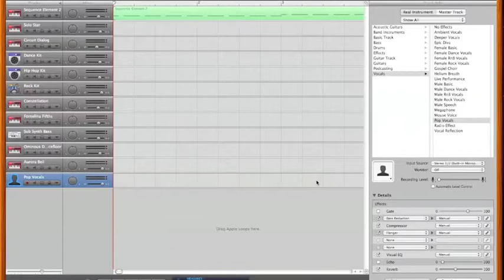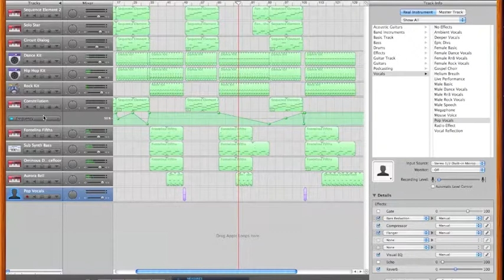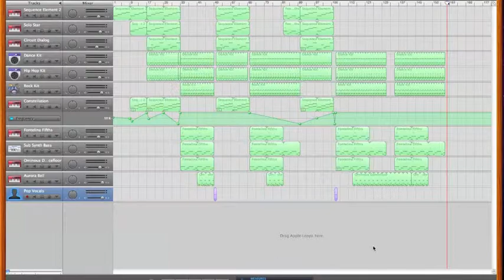Trancy song from garageband "sterilize" by Sekno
is our downloads place ITS ALL FREE

EVEN THIS SONG IS THERE

thats me diamondback saying STERILIZE